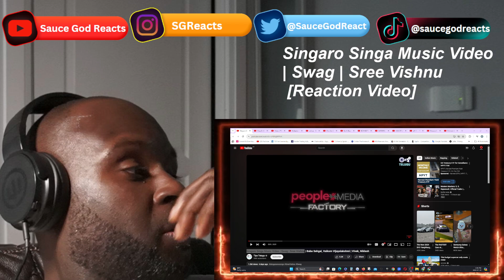Singaro Singa Music Video | Swag | Sree Vishnu | Baba Sehgal| REACTION